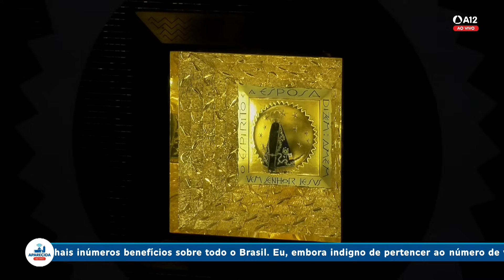Missa | Santuário Nacional de Aparecida 14h 26/11/2023